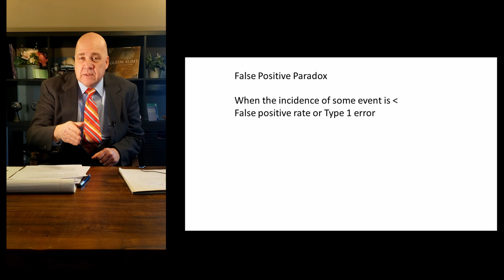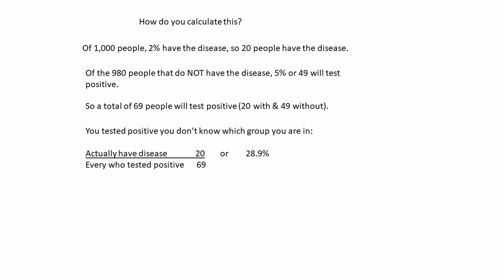Explanation Of Type 1 Error False Positive Paradox | Incorrect Conclusion For False Positive Paradox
Hello Viewers!👋

My channel has updated a new video. Today’s video is about Type 1 Error of False Positive Paradox.

A type I error is a kind of fault that occurs during the hypothesis testing process when a null hypothesis is rejected, even though it is accurate and should not be rejected.

In hypothesis testing, a null hypothesis is established before the onset of a test. In some cases, the null hypothesis assumes that there's no cause and effect relationship between the item being tested and the stimuli being applied to the test subject to trigger an outcome to the test.

However, errors can occur whereby the null hypothesis has been rejected, meaning it's determined there is a cause and effect relationship between the testing variables when, in reality, it's a false positive. These false positives are called type I errors.

Watch the entire video to know about Type 1 Error.